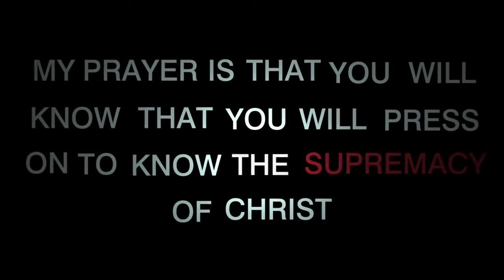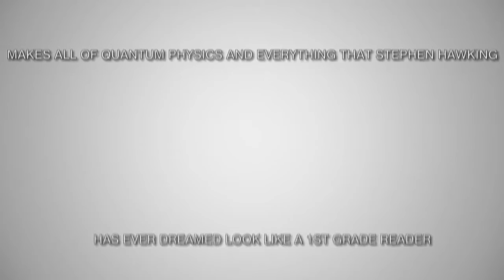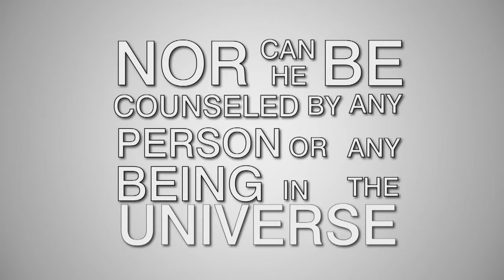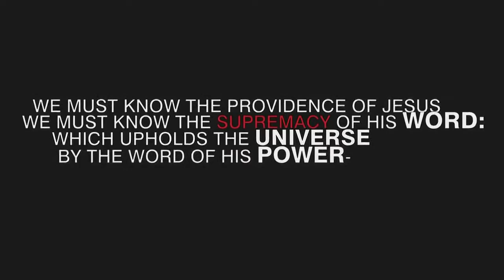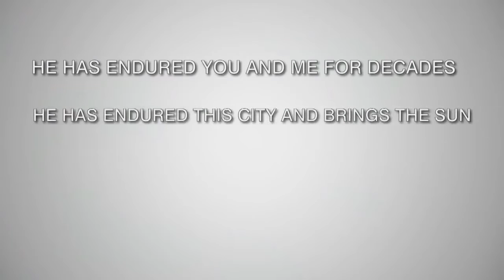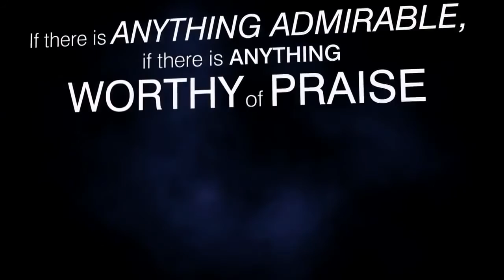The Supremacy of Jesus Christ - John Piper